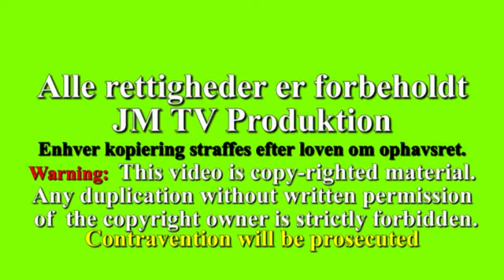European Firework 2017 tirsdag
Erstatning af tidligere udgave